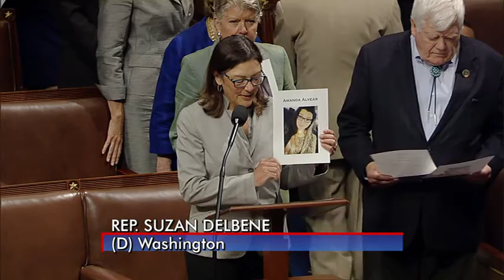Rep. DelBene's Unanimous Consent Request